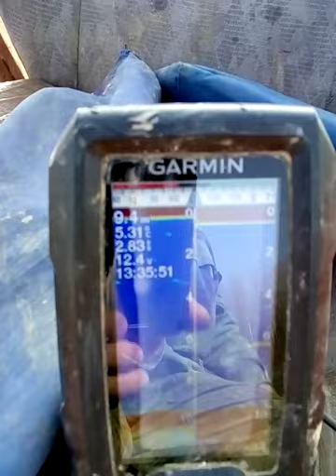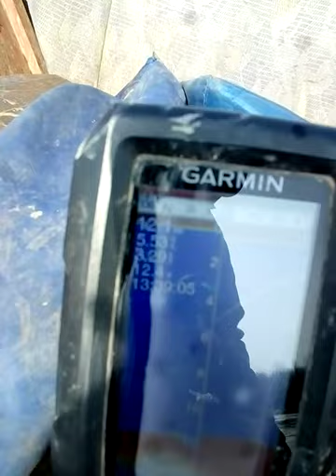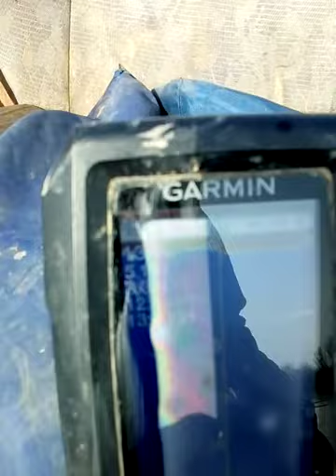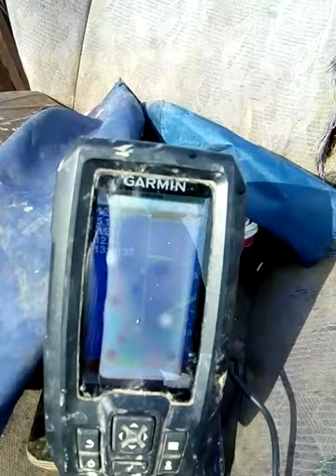Testiranje bućki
Reka Sava